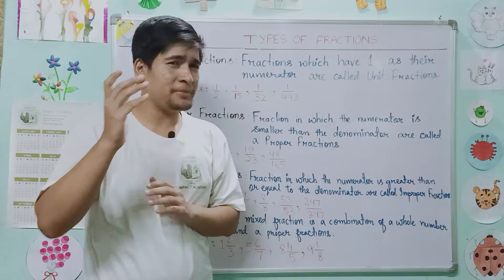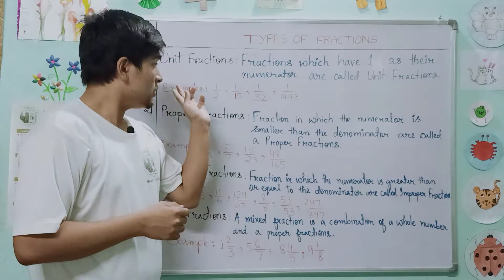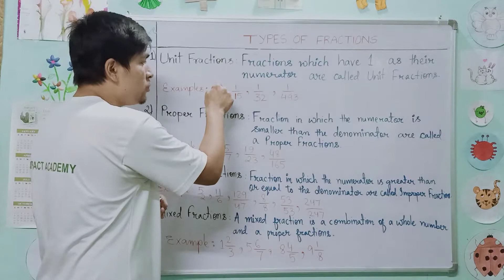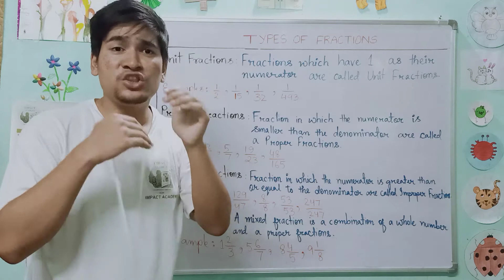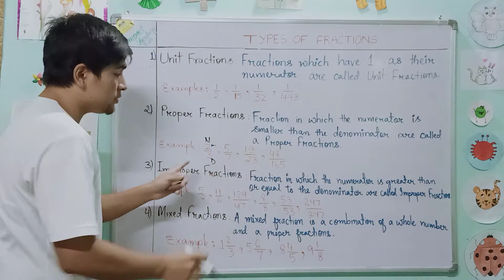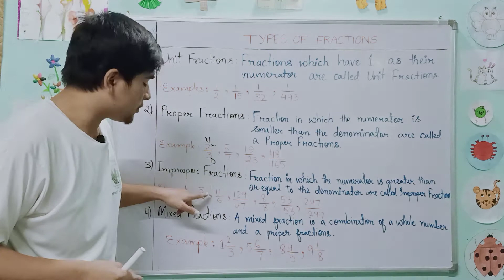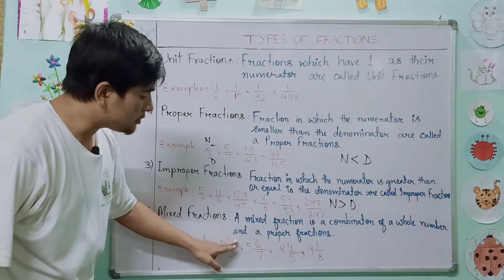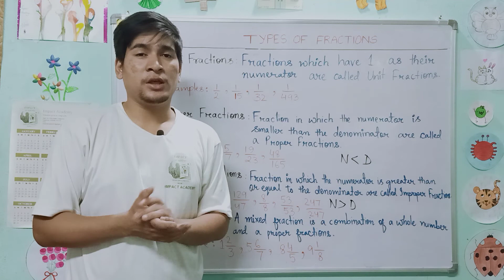Maths Class : Topic - Fraction : Types of fraction.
Fraction : Types of fraction.